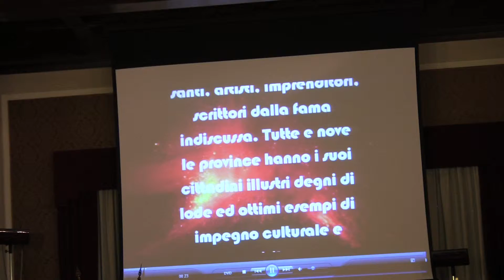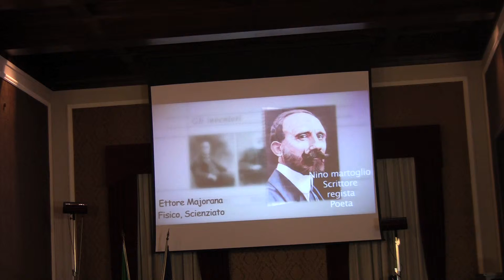Proiezione Alla Camera di commercio di Catania A Cura Di Cristian Riolo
Lavoro di montaggio e proiezione presso la camera di commercio di Catania a cura di Cristian Riolo